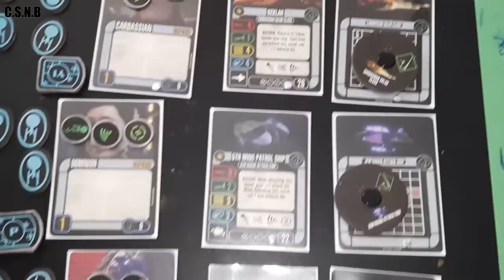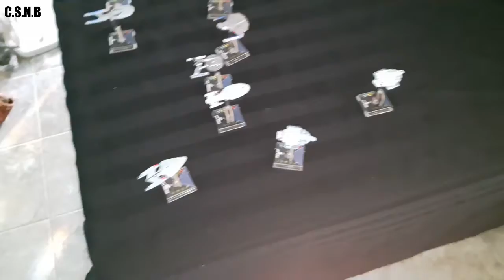STAW HISTORICAL REENACTMENTS: The Battle for Terok Nor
CAPTAIN STU'S HISTORICAL BATTLES FROM STAR TREK
THE BATTLE FOR TEROK NOR
STAR DATE: 2374

     The United Federation of Planets and its allies have lost the orbital space station TEROK NOR ( also known as Deep Space 9) to its enemy the Dominion.

     A task force under the Command of Captain Benjamin Cisco leads an offensive with the intent to recapture the space station and the worm hole it protects from the Dominion General Gul Dukat.

     Captain Stu and fellow Trek historian Steve recreate this battle on a purely tactical level. Voiding special circumstances such as the mines around the worm hole they go ship for ship in a recreation of the battle using Star Trek Attack Wing Miniatures.